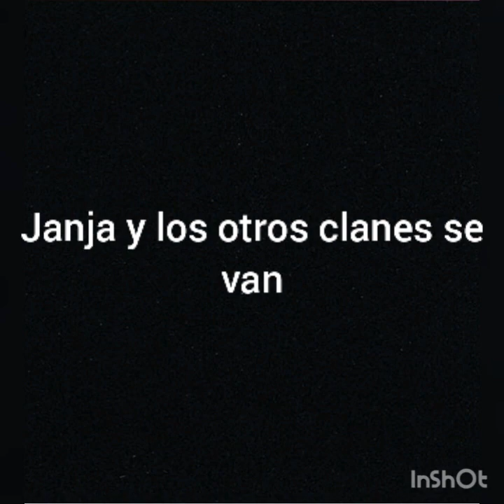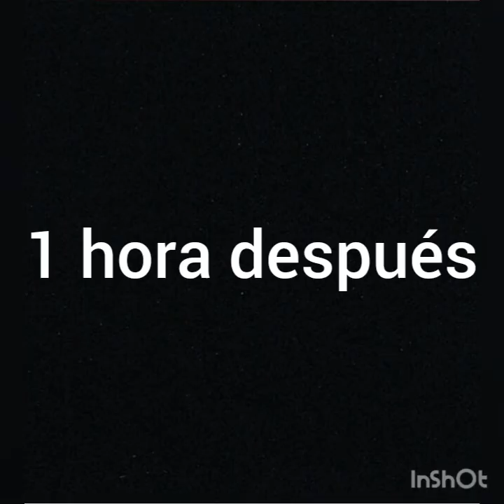Kion x Rani "Un Amor con Seguridad" #10 T2